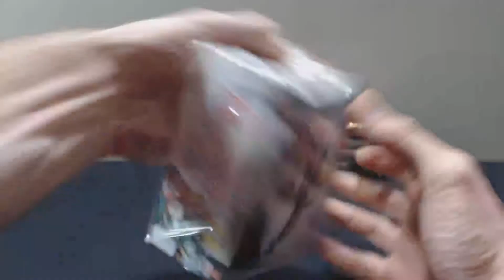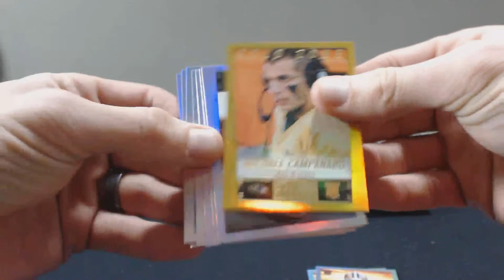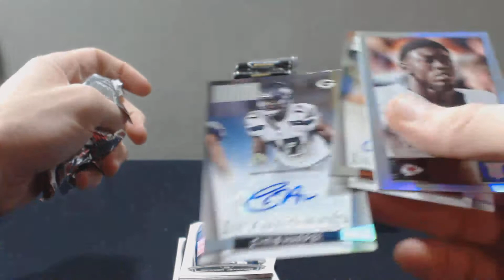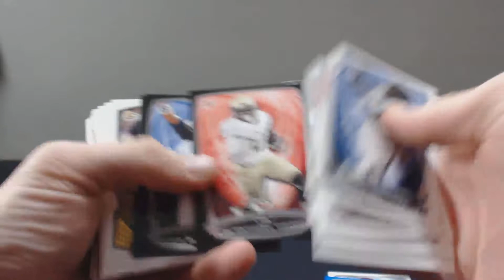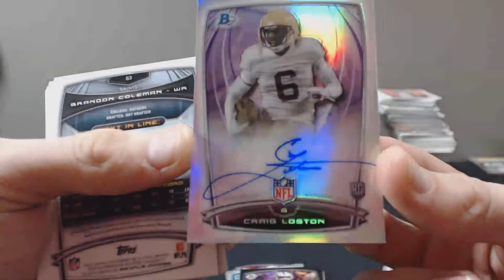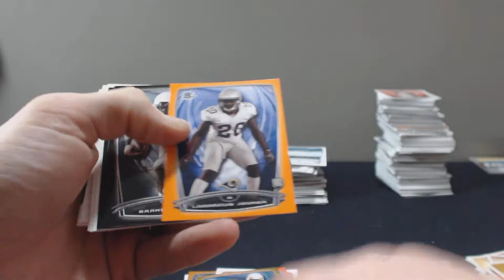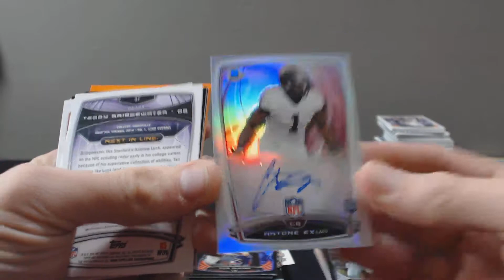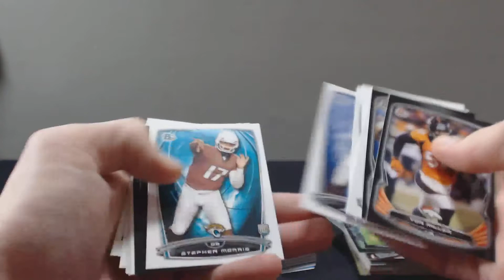2014 Bowman Hot Rookies Football 6 Box Mixer Random Teams